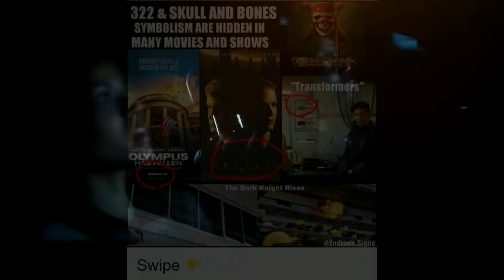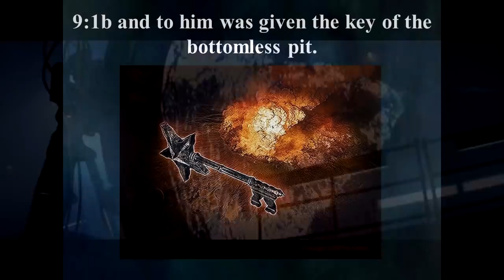The Truth About The Cloverfield Paradox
Top 5 List of Things I Found In The Cloverfield Paradox Netflix Movie.